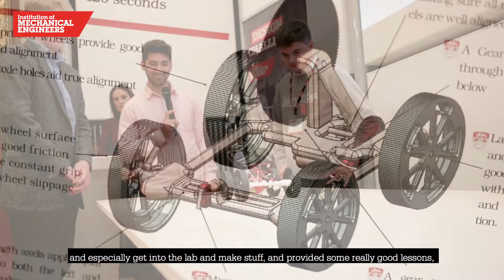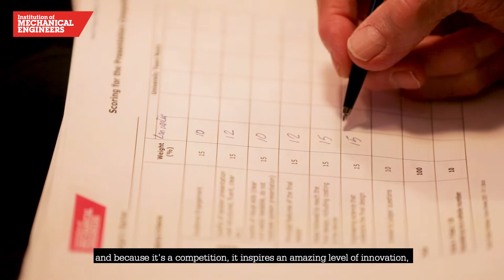Design Challenge 2021 National Final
Design Challenge 2021 tasked first- and second- year university student teams with designing and building a repeatable vehicle which represents the first stages of a robotic vehicle that could be used for materials handling purposes. Watch some of the highlights of the 2021 National Final which took place at One Birdcage Walk on 8 October 2021!